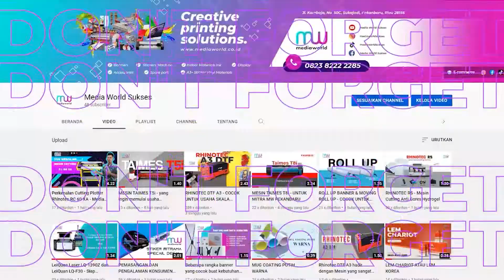MESIN PRESS KAOS OTOMATIS RTP 04 ANTI RIBET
Kali ini Media World ada mesin press otomatis anti ribet!
Mesin ini bisa terbuka dengan otomatis tanpa kita buka secara manual lagi, kita hanya perlu setting timer press dan tidak perlu takut lagi ketika proses press di tinggal karena mesin akan terbuka dengan sendirinya.

Bila tertarik dengan mesinnya,
Anda bisa hubungi admin kita di 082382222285
Terimakasih..